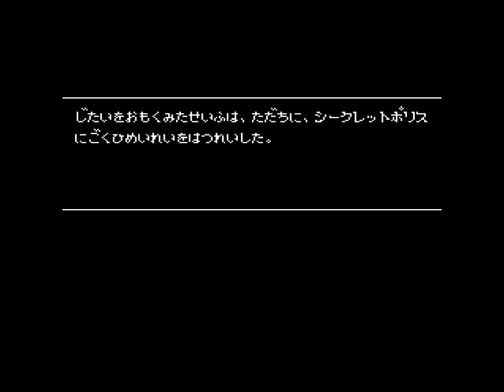ＦＣ キャプテンセイバー オープニング